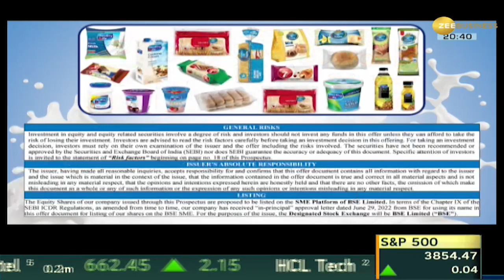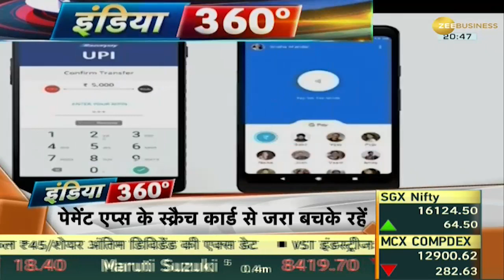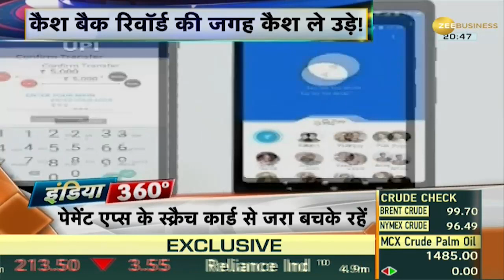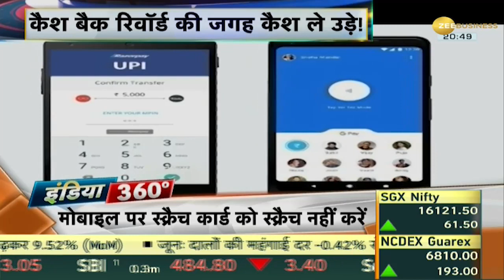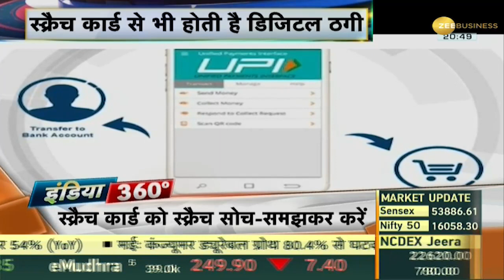India 360: रिटेल महंगाई जून में मामूली रूप से 7.01% पर आई; मई में IIP 19.6% बढ़ा | Indian Economy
There has been some relief on the retail inflation front. Retail inflation fell marginally to 7.01% in June due to cheaper food items. The latest figures of industrial production in the country are indicating a good recovery in the Indian economy. The Industrial Production (IIP) of the country has increased by 19.6% in May 2022. According to IIP data, production in the manufacturing sector grew by 20.6% in May this year. Apart from this, mining production increased by 10.9% and electricity production by 23.5% in the month of May. Watch the exclusive discussion on India 360.

रिटेल महंगाई के मोर्चे पर मामूली राहत मिली है. खाने का सामान सस्ता होने से जून महीने में रिटेल महंगाई मामूली रूप से गिरकर 7.01% पर आ गई. देश में औद्योगिक उत्पादन के ताजा आंकड़े भारतीय अर्थव्यवस्था में अच्छी रिकवरी के संकेत दे रहे हैं. देश के औद्योगिक उत्पादन (आईआईपी) में मई, 2022 में 19.6 प्रतिशत की वृद्धि हुई है. IIP के आंकड़ों के अनुसार विनिर्माण क्षेत्र में उत्पादन इस साल मई में 20.6% बढ़ा है. इसके अलावा मई महीने में खनन उत्पादन 10.9% और बिजली उत्पादन 23.5% बढ़ा. India 360 पर देखिए इसपर खास चर्चा.